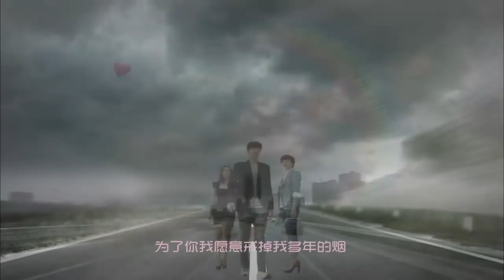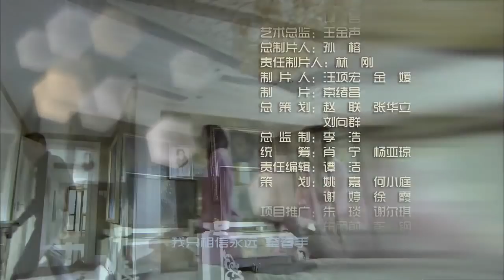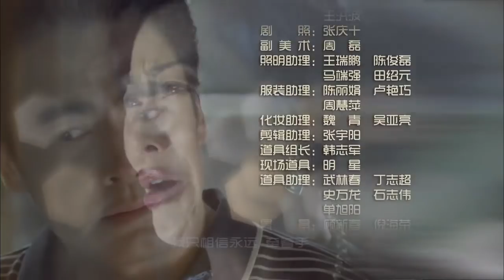《钱多多嫁人记》HD 第二十二集（李小冉,朴海镇,邵兵,黄小蕾等主演）